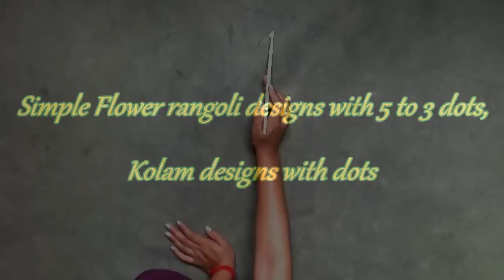Simple Flower rangoli designs with 5x3 dots,Kolam designs with dots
I have drawn this design with earth colour.if you want to keep the design on your floor for several days,do not wash it with water.or if you want to remove the design at once,you can remove very easily.just wash it with plain water and scrub.